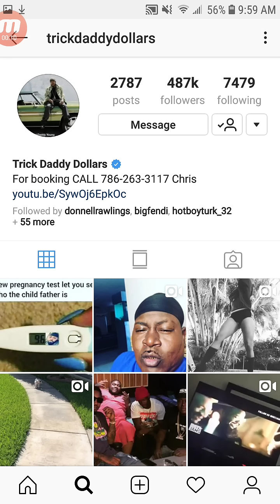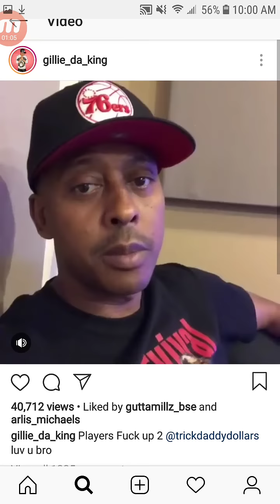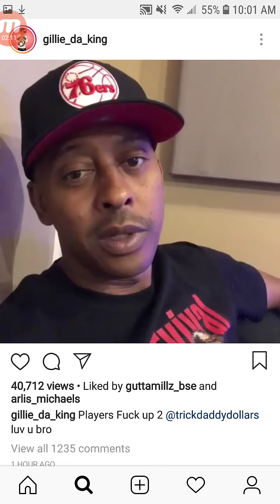Not Feeling TRICK DADDY Instagram Post With Questionable Comment😄